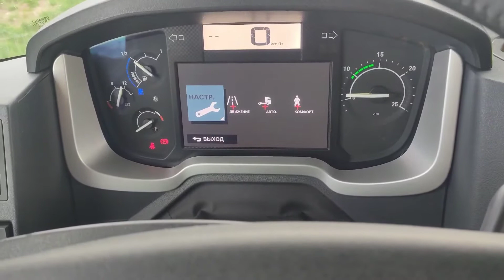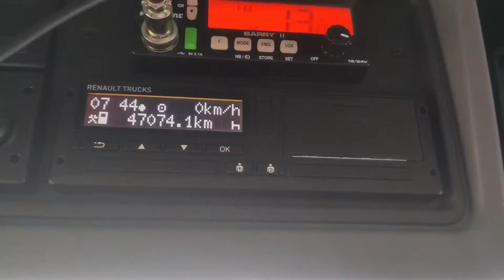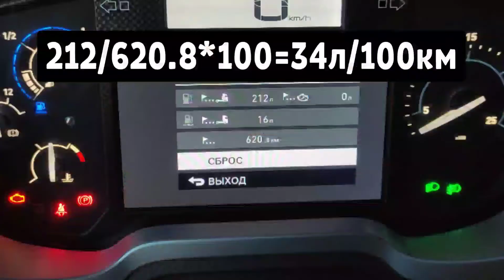эконом вождение часть 1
Trucker in Scandinavia
Часть 1: Трондхейм-Эда,  30тонн груза. Общая масса 47тонн.
Учимся эконом вождению на грузовике по Скандинавии часть 1!!! Я нахожусь на дне списка по эконом вождении, поэтому с понедельника по пятницу ставлю эксперименты  и посмотрим смогу ли я улучшить и на сколько свои результаты. Смотрим внимательно на неделе много интересного ждёт.
Бесплатное кофе в Норвегии.

Тайм коды:
00:00 вступление
02:47 загрузка
05:50 бесплатный кофе на год в Норвегии
20:20 дороги Норвегии
22:23 граница
25:30 результаты